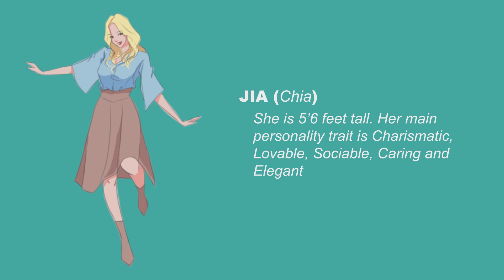Portfolio character design and illustration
These are some of my works of 2023